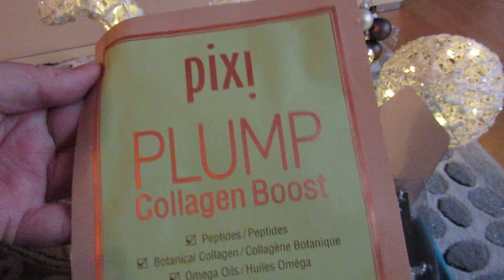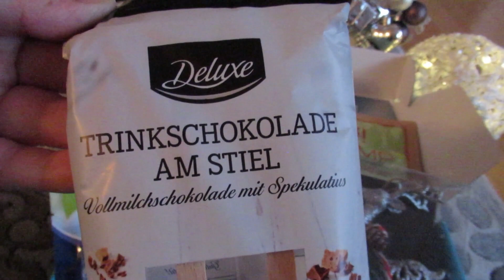ПОДАРОК ДЛЯ ВАС К РОЖДЕСТВУ! КОНКУРС ЗАКРЫТ!